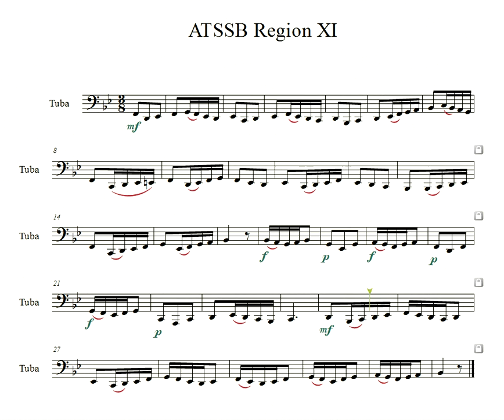Tuba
ATSSB Region XI Year B